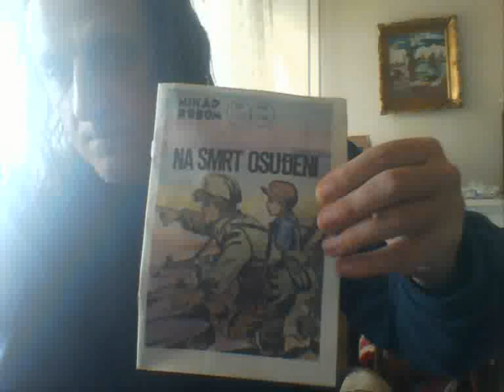Nikad Robom, Mirko i Slavko - današnje izdanje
Broj 374/II, 2 DIN.